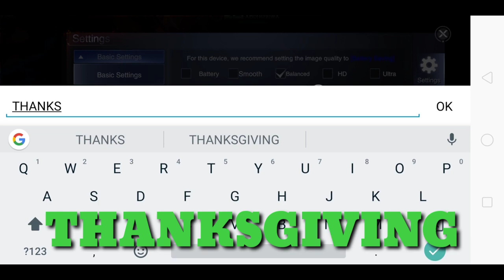Forsaken World Gods And Demons | Again New coupon code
New Code

(1) THANKSGIVING

About game :
Forsaken World God's & Demons

Open-world fantasy MMORPG of grand proportions

Forsaken World: Gods and Demons is an open-world fantasy MMORPG of grand proportions. Dive into a world of never-ending adventure where treasure and glory await the willing. Raid a dragon's lair, search for lost artifacts, or just enjoy some fishing in the shade. Your actions will influence the world around you through epic story events that will shape the future of Calindor. Leave your mark and become a legend.

※Features※
[A Vibrant World]
Immerse yourself in the breathtaking landscapes of Forsaken World. Take to the skies to get the best view of Calindor as you explore every inch of the land and uncover its many secrets. Visit the hearty Dwarves for their finest spirits after a long adventure or bask in the enchanting melodies of the Elves to lift away your troubles. Interact with other players and trade your goods and resources in the name of prosperity.

[Large-Scale PvP]
The invading Storm Legion, warring factions, and savage wildlife have turned the world into a dangerous place, but not all threats are external. Amidst the chaos, guilds fiercely clash with one another over land and resources. Will you form alliances and uphold peace, or conquer in the name of eternal glory? Whatever you decide, you are not alone! Create or join a guild, build Guild Fortresses, and become a savior or a conquerors.